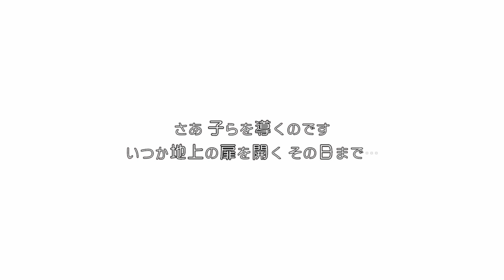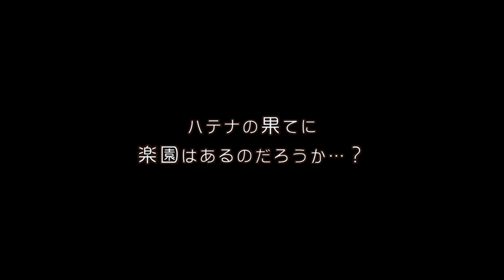【カブトクワガタ】【ハテナの塔】【パズルボブル エブリバブル】- いろんなゲームを楽しみます配信# 66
2023年5月26日/3月24日*生配信のダイジェスト
0:00:00 パズルボブル エブリバブル！(体験版)
0:19:28 ハテナの塔(体験版)
0:30:58 カブトクワガタ*(体験版)

c2023 小学館・うえむらひろし